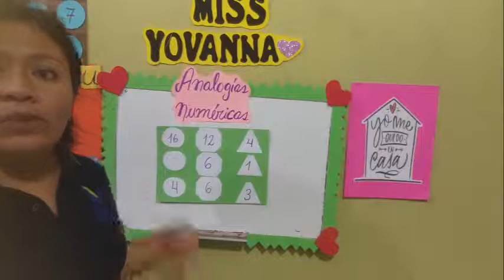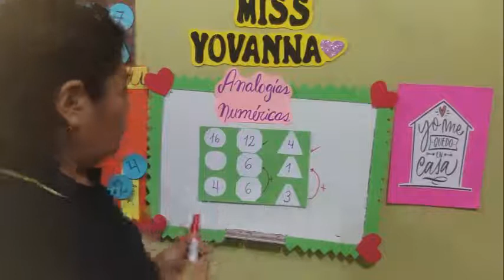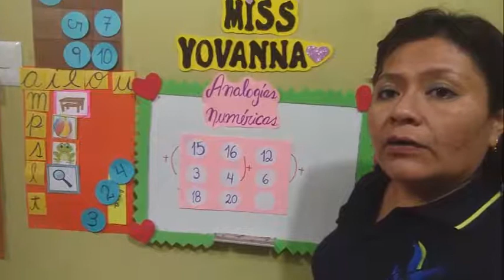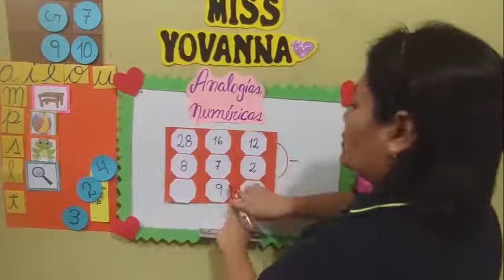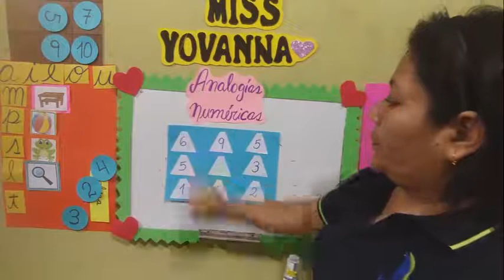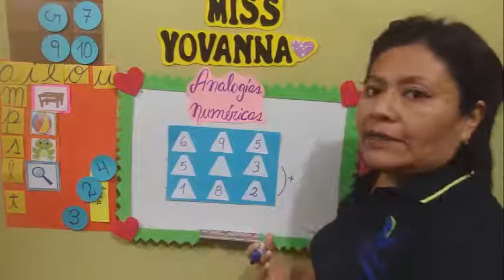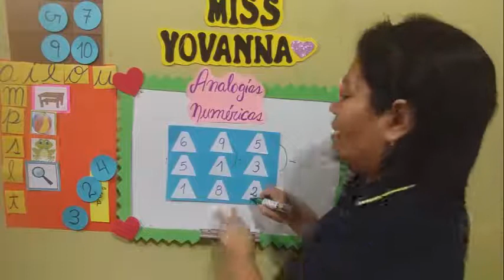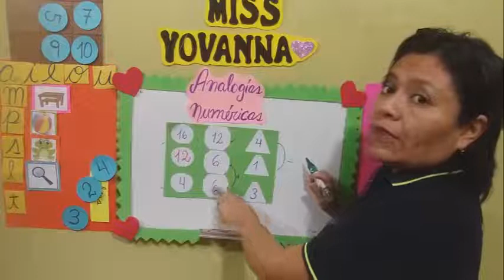1ero A -Analogías numéricas - VanguardSchools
1ero A -Analogías numéricas - VanguardSchools